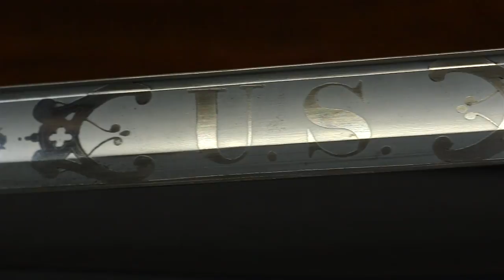George Armstrong Custer - The Trevilian Collection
It was June 11, 1864. The Confederate cavalry under General Thomas Rosser surrounded General George Custer and his men. A six-hour battle ensued.

They suffered 416 casualties, Custer sustained minor wounds. His headquarter wagon was captured by Lieutenant Frank Blair and his personal items were sent back to Texas as war trophies. The military correspondence was sent to Richmond and love letters from his wife Libbie were distributed in the South.

The Trevilian Collection containing Custer’s wedding uniform, travel bags, field desk and presentation sword made by Tiffany’s and presented by the 5th of Michigan has remained intact for over 150 years.  Also included is General Blackmar’s diary with an original letter by Libbie thanking him for retrieving the stolen love letters.

Over the past 15 years, the collection has been rotated between the Custer Battlefield, Monroe County Historical Society and the Civil War Museum in Harrisburg with over 2 million viewers. It is a shared opinion that this is the most historic and important collection of Civil War items to surface in this century.

Cisco’s is honored to have the collection on display through September. We are also sponsoring a presentation by David Ingall, a leading authority on Custer. There will be two topics; “General George Armstrong Custer and the Civil War: The Forgotten Custer” and “The Battle of Little Big Horn: The Real Story.” The presentation will be held at the Coeur d’ Alene Resort on September 23rd and 24th.